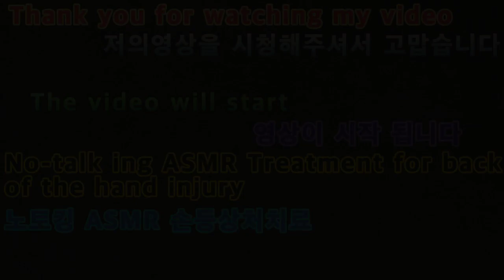2021 11 17 2022노토킹ASMR손등상처치료 2022 Not Talking ASMR Hand Back Injury Treatment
안녕하세요구독자&시청자(골드님)들미시카에요반갑습니다저의채널에방문해주셔서고맙습니다이번영상은바로2022새해첫노토킹ASMR손등상처치료입니다이번영상은노토킹ASMR손등상처치료인데요노토킹버전으로상처치료한건처음이에요그래도열심히하면서만들었어요상처치료는다른버전도있는데그중에서는피터님의상처치료ASMR이있어요그때는천재싸이코미식가인문짱이기도했어요나름열심히다양한분야를하신분이세요그럼편하고재밌게시청해주세요고맙습니다저의영상이재미있으셨다면구독&좋아요&알림설정을하셔서새로운비디오를시청하세요저의카카오TVMisika(미시카)채널도많이방문해주시고시청해주세요저의랜선아빠이자피터님을소개할께요현재이분은DadASMR(아빠ASMR)과다양한분야를하고계세요ASMR이란백색소음으로자율감각쾌락반응으로뇌를편안하게해주고심리적으로안정을주는소리에요예를들어물소리&바람소리가대표적이에요깐부ASMR님을검색하셔서영상을보시고재미있으시다면구독을눌러주시고알림설정도해주세요감사합니다네이버TV방송인문정호
Nice to meet you.Thank you for coming to my channel.This video is the first no-talking ASMR hand injury treatment in the new year.This video is a no-talking ASMR back wound treatment. It's the first time I've treated a wound with a no-talking version.But I worked hard to make it.There are different versions of wound treatment, and Peter's wound treatment ASMR.Back then, I was a genius psychologist, Moon Jjang.He's a person who worked hard in various fields.Then please watch it comfortably and enjoy it's fun.Thank you. If you enjoyed my video, subscribe and like it.& set a notification and watch the new video.Please visit and watch my Kakao TV Misika channel.Let me introduce my online dad and Peter.He's currently working in DadASMR and various fields.ASMR is a white noise that makes the brain comfortable and psychologically stable with an autonomous sensory pleasure reaction.For example, the sound of water and wind is representative.Search Kkanbu ASMR, watch the video, and if it's fun, please subscribe and set notifications.Thank you. On Naver TV, Moon Jung Ho TikTok, please support and follow Peter and Casano a lot.